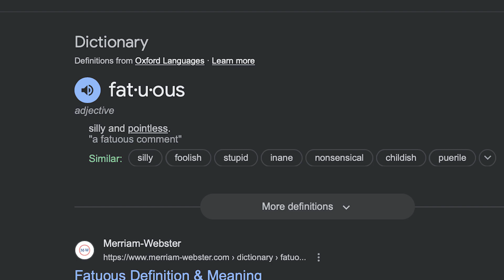The 7 Defining Types of Love | Robert Sternberg's Theory of Love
In this video we go through Robert J. Sternberg's theory to love, where one triangle showcases the 3 important dimensions of love: Passion, Intimacy, and Commitment.

Time Stamps:
0:00 Intro
0:25 The Dimensions To Love
1:17 Liking
1:40 Infatuation
2:03 Empty Love
2:34 Glass House Love
3:22 Affectionate Love
3:38 Fatuous Love
4:05 Consummate Love